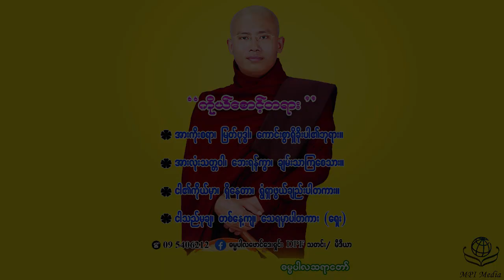ဘဝေစာင့္ေရွာက္နည္းတရားေတာ္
ဓမၼပါလဆရာေတာ္ DPS
အရွင္ပါကဋာလကၤာရ ၏ ဘဝေစာင့္ေရွာက္နည္းတရားေတာ္